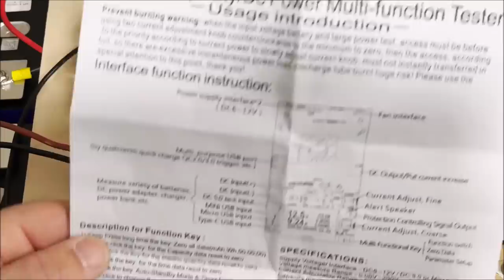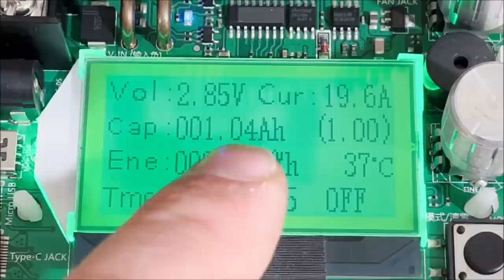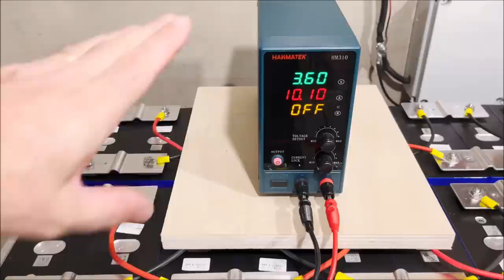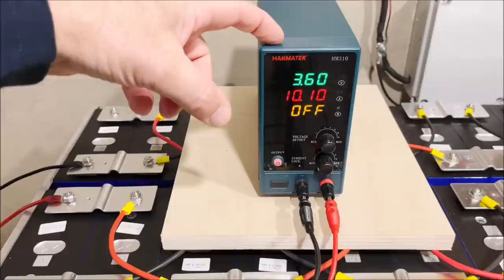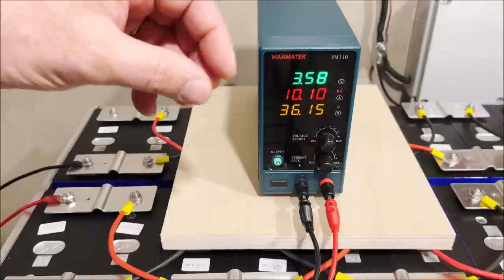N.3 - MEGA IMPIANTO - BOTTOM & TOP BALANCE LIFEPO4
In questo video parlerò del BOTTOM & TOP BALANCE. Portiamo le celle a 2.50V e poi a 3.60V. Una procedura non obbligatoria, che richiede tempo, ma consigliata dalle case produttrici per abituare le celle a caricarsi insieme, vista proprio l'instabilità delle litio nella carica. Una serie di 20 video che descriverà passo passo la realizzazione di un impianto off-grid, senza bollette, molto potente.